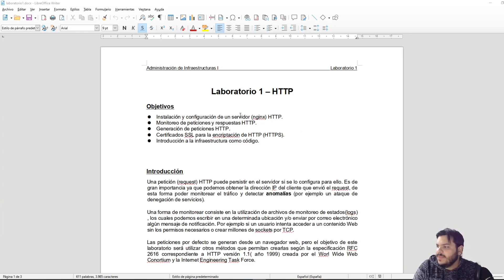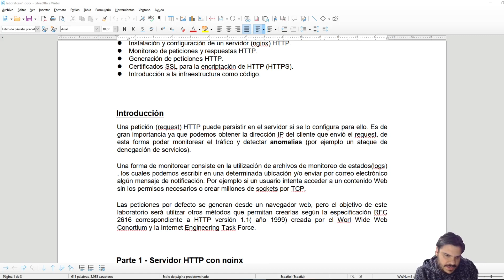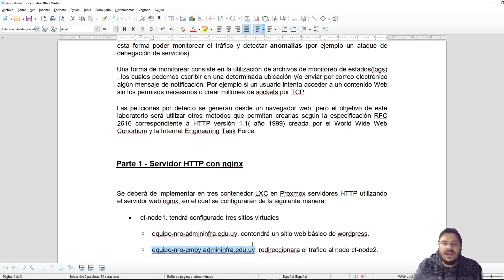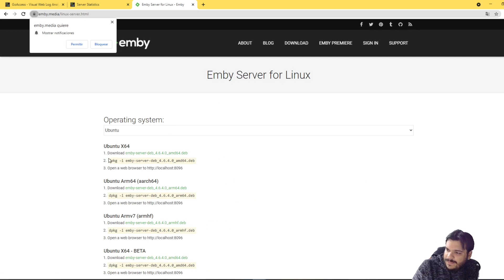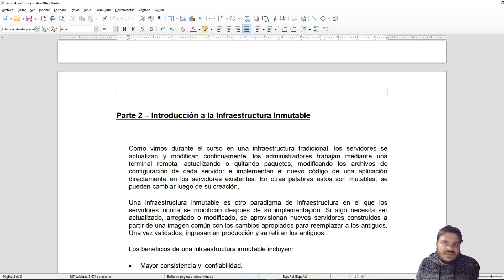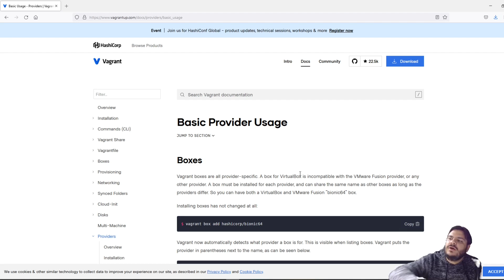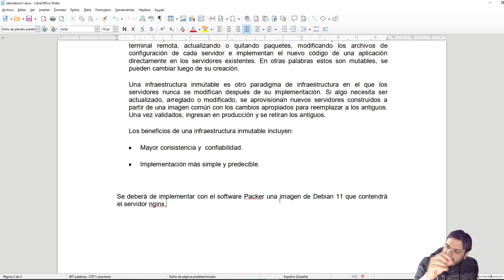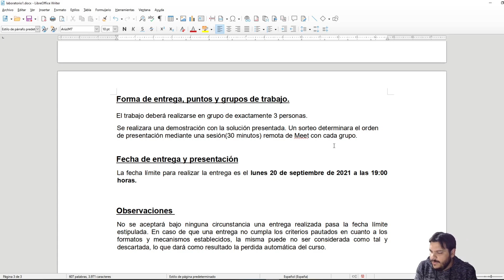Administracion de Infraestructuras - Presentación Laboratorio 1 (2021)